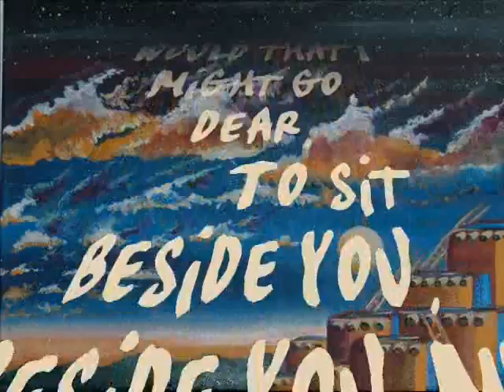Heart like the Bear, Spirit of the Eagle...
Happy B-Day "Ladyhawke" Monique!